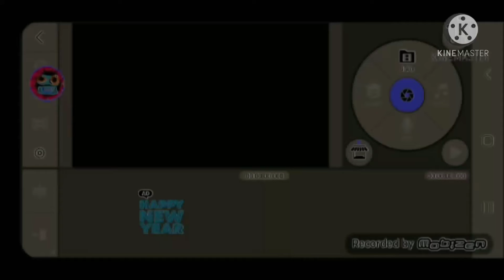hot to make g major 13 in g major 13